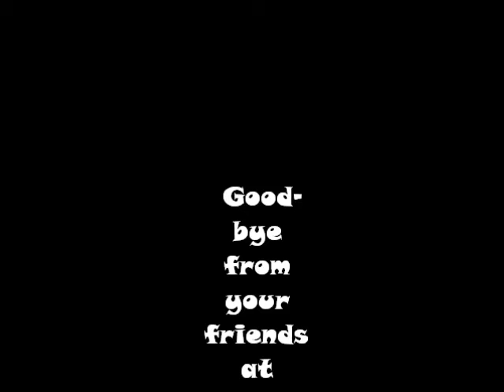Georgia Letter 3 without the P